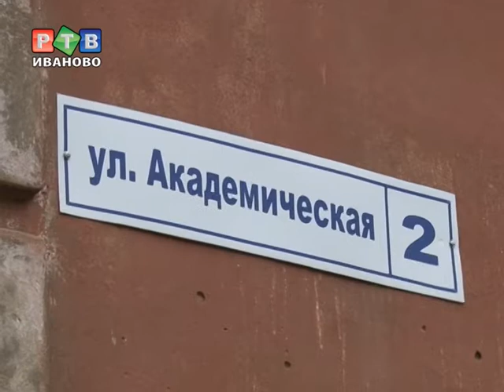Предвыборная истерика и ремонт дорог